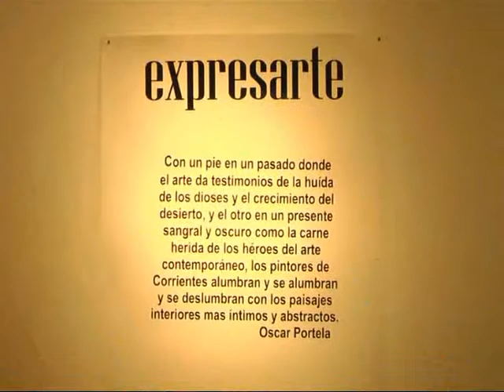Tango y Expresarte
Adelanto Cultural . . . .